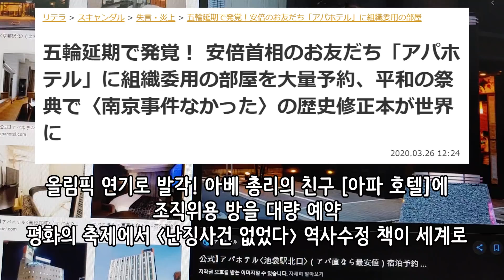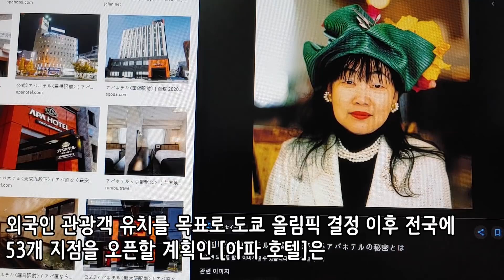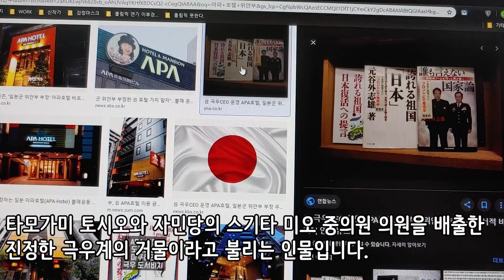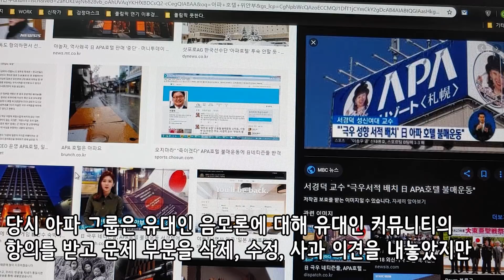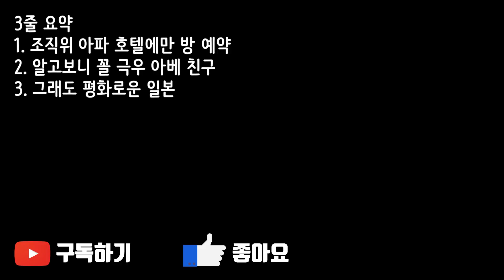도쿄올림픽 아베 비리 터져나온다! 이번엔 호텔에서!!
도쿄 올림픽이 연기되자 아베 총리의 비리가 터져나오고 있습니다.
도데체 아베비리의 끝은 어디일까요?
이번엔 호텔입니다.